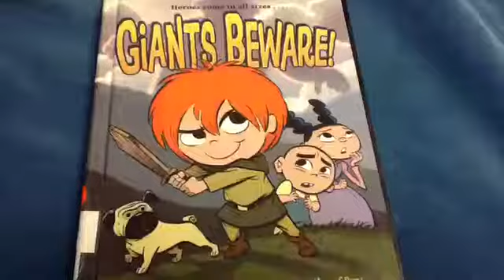Giants Beware Book Trailer - Eisenhower Elementary